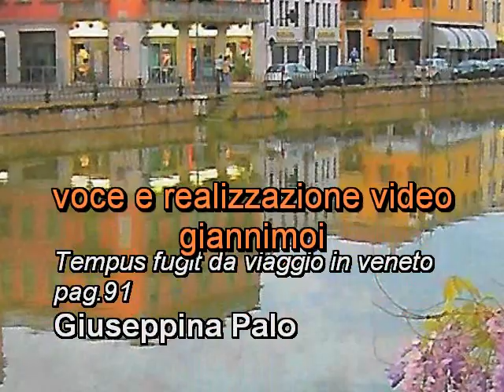tempus fugit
diritti protetti
legge 633/1941